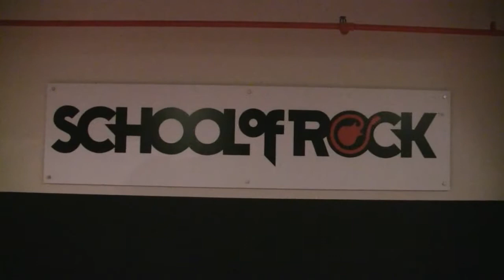Entertainment U Goes to School of Rock Philly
Entertainment U pays a special visit to the School of Rock in Philly in order to learn more about how the lack of art and music in schools has impacted the youth enrolled in School of Rock.